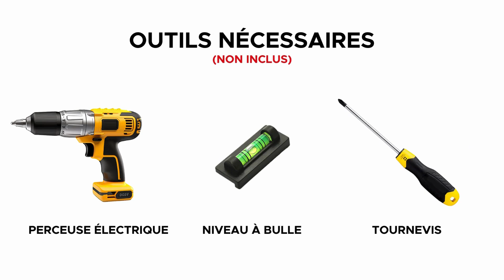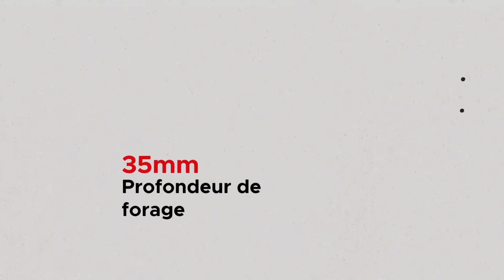Support mural d'angle Soundbass SONOS ONE avec système de fixation PWRLOK - Installation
*Découvrez le guide ultime pour améliorer votre expérience audio à domicile avec le support mural d'angle Soundbass SONOS ONE pour vos haut-parleurs SONOS ONE.*

*🛒 Visitez notre boutique Amazon

*Le support mural d'angle Soundbass SONOS ONE est uniquement compatible avec le SONOS ONE.*

Notre guide détaillé assure un processus simple et facile pour monter le support Soundbass pour votre SONOS ONE sur tout type de mur : bois, béton ou montant.

Cette vidéo est votre ressource incontournable pour des instructions claires et étape par étape sur la fixation du SONOS ONE au support mural d'angle Soundbass, améliorant votre expérience audio avec une position parfaite de votre choix pour profiter pleinement de l'écoute. Rejoignez-nous pour transformer votre manière d'écouter de la musique chez vous, avec l'engagement de Soundbass envers la qualité et la sécurité de l'installation des haut-parleurs.

Horodatage
0:01 - Installation du support mural d'angle Sonos One
0:04 - Contenu de la boîte
0:13 - Outils nécessaires
1:14 - Marquage et perçage sur différents types de murs
1:34 - Installation du support mural et du haut-parleur